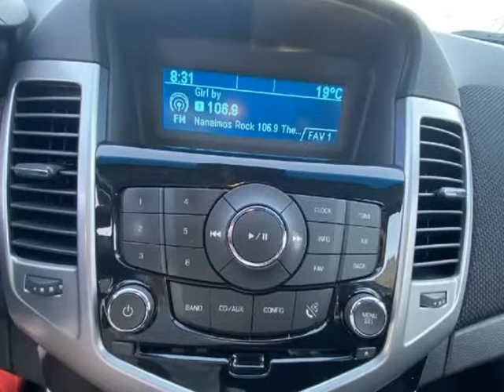2013 Chevrolet Cruze 4dr Sdn Auto LT (Nanaimo, British Columbia)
Eddbarry Motors
2789 106th Street
Nanaimo